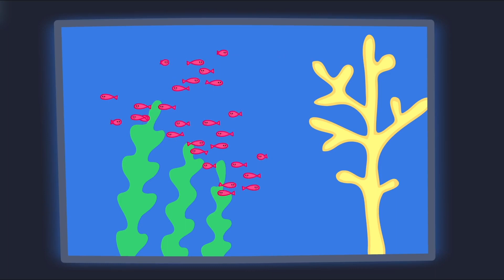💛Pepa la cerdita -El Paseo Divertido de Peppa💛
¡Únete a Peppa Pig, su hermano pequeño George, Mummy Pig y Daddy Pig en sus divertidas y emocionantes aventuras! Peppa es una cerdita adorable y descarada a la que le encanta saltar en charcos de barro y hacer ruidos fuertes de resoplidos. Ella y su familia tienen muchas aventuras divertidas y agradables en su vida cotidiana, desde visitar a la abuela y al abuelo cerdo hasta ir al patio de recreo. Con muchas sorpresas y momentos de risa a carcajadas, Peppa Pig ofrece entretenimiento para toda la familia.